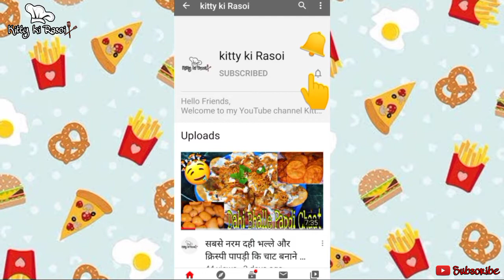पंजाबी माह की दाल तड़का | ढाबे वाली दाल तड़का | Maah ki Dal | Kali dal tadka | Urad dal | Sabut Maah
Mah ki dal is also known as Kali dal or maa ki dal served with Steamed Rice, Roti or Naan as the main course.

Ingredients :

Black Lentil/Urad dal - 400gram

Onion - 1

Ghee - 2tbsp

Water - 6-7cup

For Tadka
Onion - 2

Tomato - 2

Ginger - 1inch

Garlic - 8-10

Hing - 1/4tsp

Ghee - 2tbsp

Add Butter